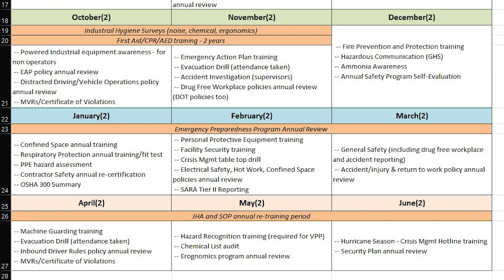Make Safety Management Easy By Creating Safety Systems & Processes | Maintaining Efficiency At Work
Safety Management System helps identify and minimize hazards to guarantee a safe and healthy workplace for all employees. As Safety Leaders, we need to create successful systems and processes to keep track of the business performance, training requirements, and documentation.

In this episode, I will share effective systems and processes that you can utilize to manage and maintain efficiency in your workplace.

Thank you for taking the time to watch this video.  If you liked it, be sure to share it with your best safety friend.  It's a goal of The Safety Geek to elevate the safety manager position and that is why I share tips and resources on how you can manage your safety program more effectively.

Safety is safety, if you're a general industry nerd like me or if you work in construction, agriculture, environmental or other areas.  The common factor is getting management support and employee participation.  That’s where I can help.

To get started, take my FREE COURSE on how to manage your workplace safety program with ease where you will learn the basic steps from organizing all the moving parts of a safety program and building safety awareness.

Join The Safety Geek Community and become part of The Squad where you get access to monthly safety webinars at:

Sign Up for my safety newsletter where I share exclusive tips, content, forms, and templates

⏰  Timestamps:
0:00 Introduction
0:33 Creating Systems and Processes In Safety Management System
1:26 The Brain Likes Efficiency
3:05 Program Rollout or Refresher
3:42 Step 1: Create A Matrix
5:46 Step 2: Create A List of All The Touch Points
7:18 Step 3: Create A Process That You Will Repeat
9:27 Start Your Processes Early To Reduce Stress
11:17 Safety Inspection Processes
13:18 Processes for Audits, Self-Evaluations, PHAs